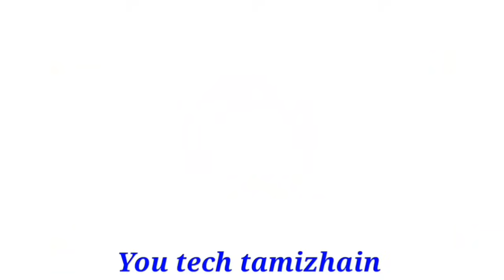விருச்சிகம் ராசிக்கு விடியல் விரைவில் வரும் வெற்றி நிச்சயம்